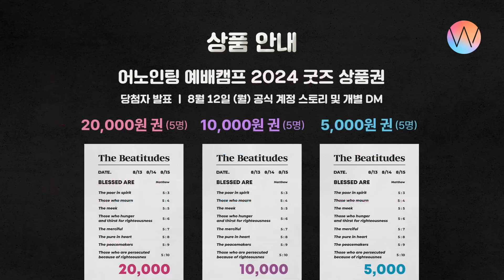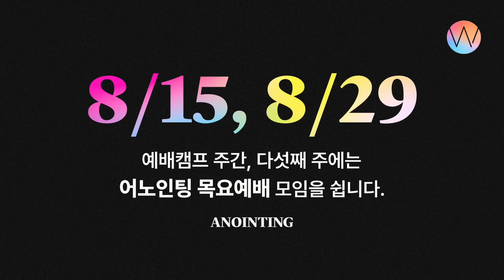2024_0808ㅣ어노인팅 목요예배ㅣANOINTING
•변경된 유튜브 정책으로 인해, 어노인팅채널과 관계 없는 '추가된 광고'가 보일 수 있습니다.
•아래 더보기에 송리스트와 곡별 타임스탬프가 있습니다.

2024년 8월 8일
예배인도_강슬기 간사

00:00 예배시작
01:49  예수 피를 힘 입어
10:45 갈 길을 밝히 보이시니
14:41 내게 강 같은 평화
17:08 모두 소리쳐
21:11 주님의 사랑이 나를 붙드시네 *새노래
28:59 주 사랑이 나를 숨쉬게 해  solo_홍정빈
39:55 아름다우신
49:27 소원(후렴)

53:41 [말씀]
‘조연의 리더쉽 3’ | 정민영 선교사

1:40:25 낮은 곳으로

1:49:11 [헌금] 주의 말씀 앞에 선

1:51:06 [광고] 소병찬 간사
어노인팅예배캠프2024 를 마쳤습니다.
함께해주시고 기도해주신 분들께 감사드립니다.
예배캠프굿즈 목요예배 장소에서도 판매합니다.

✔ 8월 29일에는 목요예배 모임이 없습니다.
📌화장실/주차장_ 도림비전센터를 이용해주세요.
📌예배실 내에는 음료, 음식물 반입을 금합니다.
📌매주 수요일 오후 6시, 목요예배 영상 공개

1:56:47 교회여 일어나라
[축도]

• Worship Leader 강슬기 간사
• Piano 권예은 • Synth 채푸른 • Drums 박승규  • B. Guitar 유예찬 • E.Guitar 정성권
• Vocal 정원경 백나혜 장승우 현효섭 홍정빈

 • Audio Director_박유만 • Live Engineer_김영원 • Assistant Engineer 김지선 박태준 • Mix Engineer_ 김영원 • Video Director_김영무 • Camera Operator_ 변준영  • Camera_ 한연수 김지성 • Shorts_한연수 • Video Editor_변준영  • Screen Presentation_ 이가영 • Photo_ 권지원 • Design_이단비 • Youtube Manager_ 오화영 박상찬 • Producer_ 김승빈

____ 어 노 인 팅   목 요 예 배  안 내 ___
_2024년 8월 1일 / 8일 / 25일 (📌15일, 29일 쉼!)
_목요일 7: 30-9: 30PM  l 도림교회 글로리아 홀
_어노인팅 목요예배 영상 유튜브 공개 / 수요일 6PM

____ 어노인팅 목요예배 헌금 계좌 안내 ____
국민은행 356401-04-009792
/ 예금주 소병찬(어노인팅)

매주 목요일 7: 30 - 9: 30PMㅣ 도림교회 '글로리아 홀'(1,2호선 신도림역)